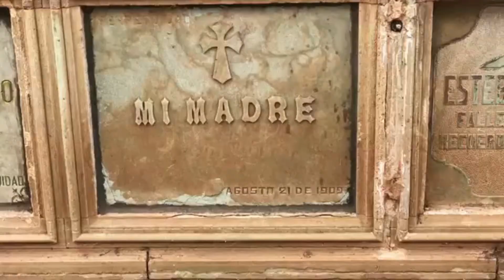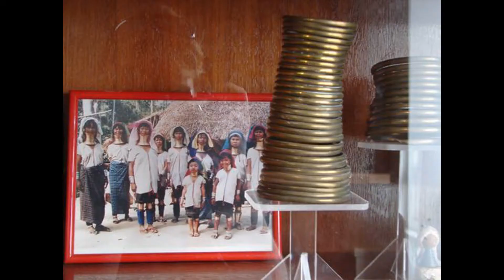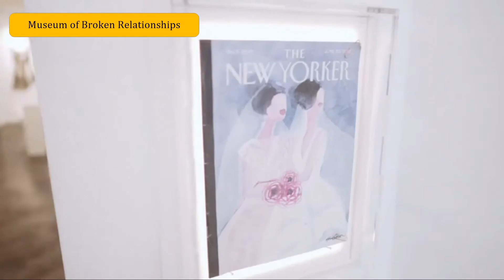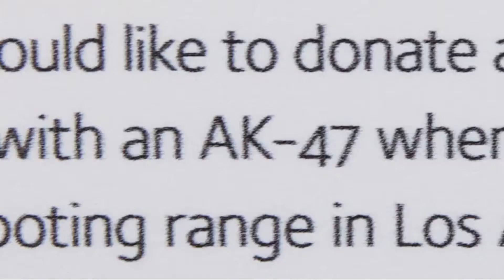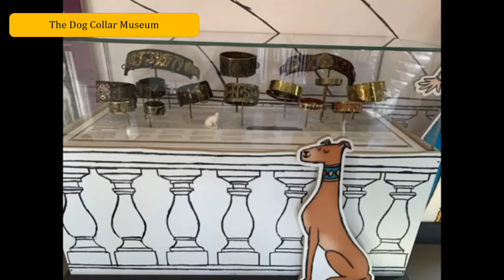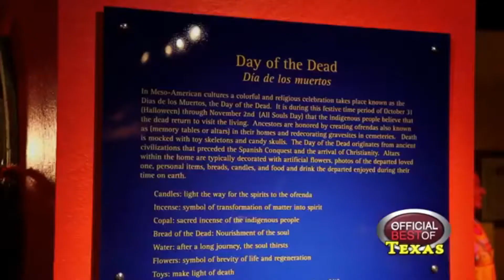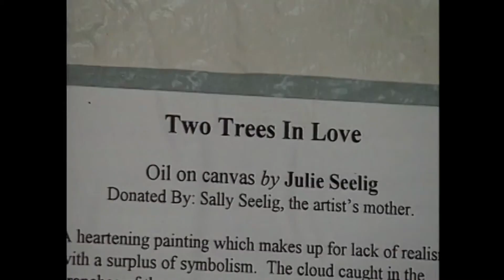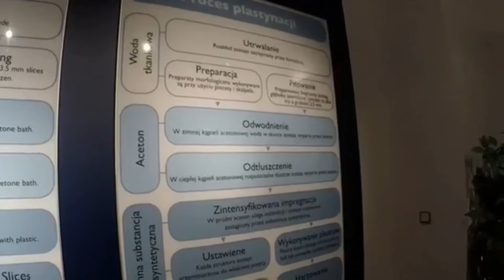Top 10 Weird Museums | വിചിത്രമായ മ്യൂസിയം | Top 10 Malayalam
This is the video about Top 10 Weird Museums | വിചിത്രമായ മ്യൂസിയം | Top 10 Malayalam

 A museum is a place where we can see a collection of artifacts and other objects of artistic, cultural, historical, or scientific importance. In this video, our team is providing you with a knowledge of 10 different or weird museums around the world.

If you are a person, searching for  something different, trust us! This  video will make you aware about some quiet interesting topics.